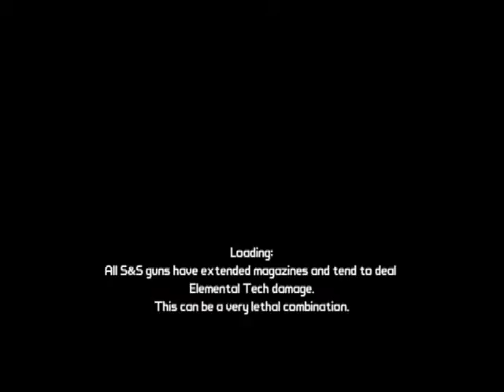Borderlands lets play 3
Oh ya...3ed ones the charm..